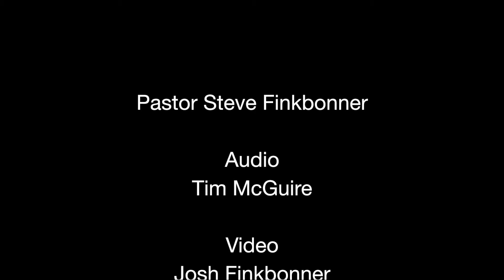Truth Worth Living For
Genesis 37:1-11
Pastor Steve Finkbonner
Evergreen Community Church